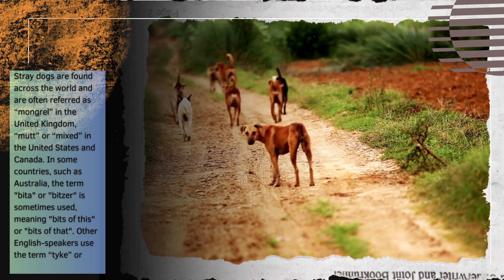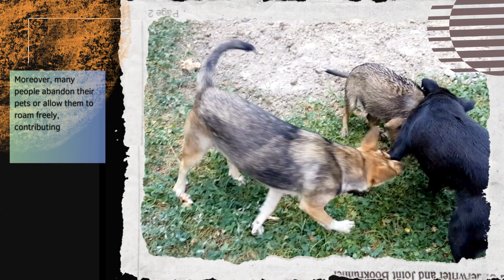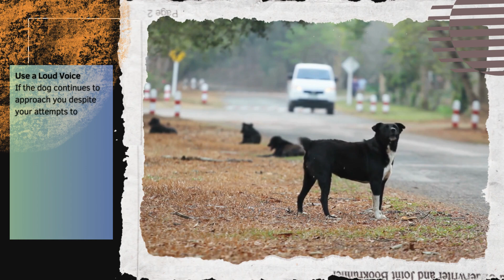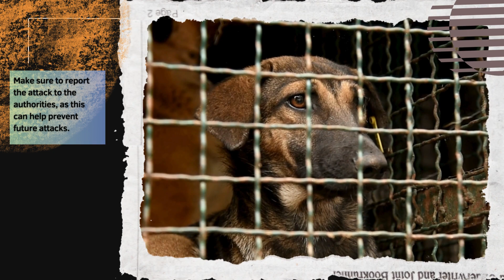POINT LIGHT-STRAY DOG AGGRESSION@PLIGHT#wild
Dear viewers!

Let’s become aware of the journey of the animals from being in the WILD to DOMESTICATED!!

HOW HUMANS ARE CONTRIBUTING TO THE JOURNEY OF THESE ANIMALS!!

LET’S CONTEMPLATE ON THE POSITIVE AND NEGATIVE IMPACT!
The only urge this has from us to create SAFE ENVIRONMENT FOR ANIMALS & HUMANS!

Check-Out THE PLIGHT - STRAY DOGS AGGRESSION!!

Cheers’
Anshu Khare